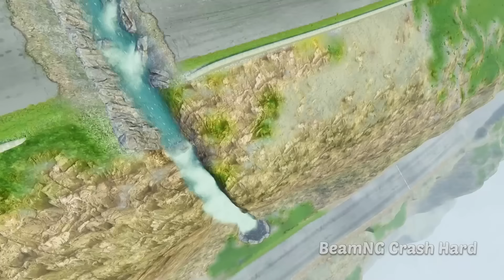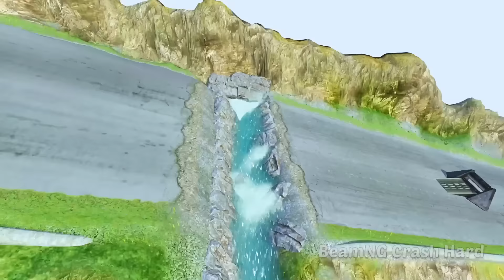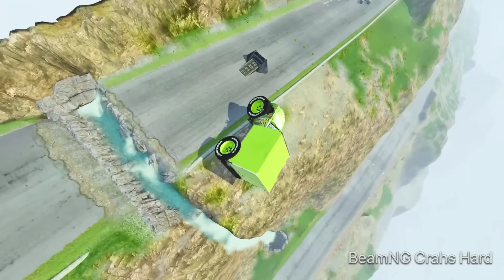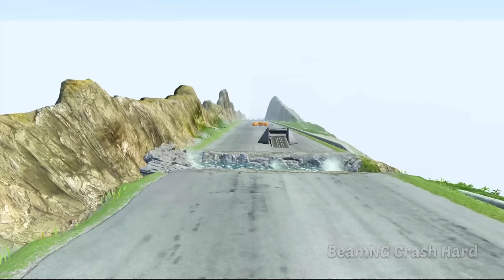Epic Battle Big & Small Lightning McQueen vs Small Pixar Cars with Big Wheels in BeamNG Drive!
In this video, we're taking on the ultimate showdown: Big Tow Mater Rocket, Big and Small Lightning Mcqueen, Mack Truck and Small Pixar Cars. This video features the lightening Pixar car, the Big Tow Mater car, and the Small Chick Hicks, King Dinoco cars. See who can reach the finish first in this exciting race!

See who can reach the finish first in this exciting race! Can we beat them all? And if we do, can we get the ultimate prize: the keys to the CARS? We'll find out in this exciting video!
00:00 Start BeamNG.Drive Game
00:25 Lightning McQueen Truck with Big Wheels
01:16 Small TOW MATER with Big Wheels
01:53 Lightning McQueen vs DOWN OF DEATH
02:59 King Dinoco Truck cars accidents
03:43 Small Mack Truck with Big Wheels in BeamNG Drive
04:24 Big Tow Mater Rocket with Big Wheels Biggest car in beamng drive
05:15 Mack Truck with Big Wheels vs DOWN OF DEATH  in BEAMNG DRIVE
05:17 WATCH THE EPIC BATTLE: TOW MATER, Biggest King Dinoco, LIGHTNING MCQUEEN, Mack Truck vs DOWN OF DEATH
08:17 Big & Small Tow Mater with Big Wheels vs Mack Truck and Small Pixar Cars in BEAMNG DRIVE